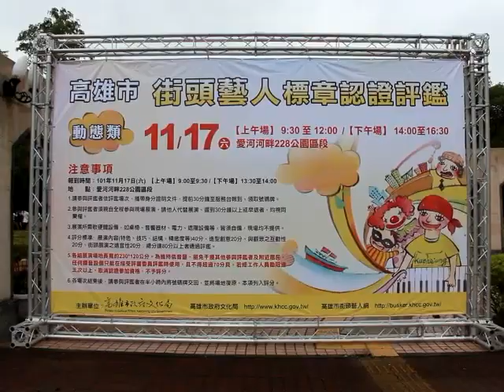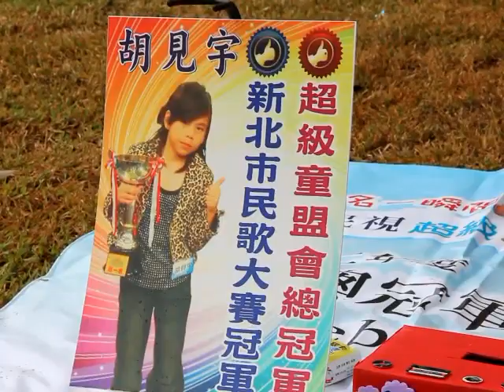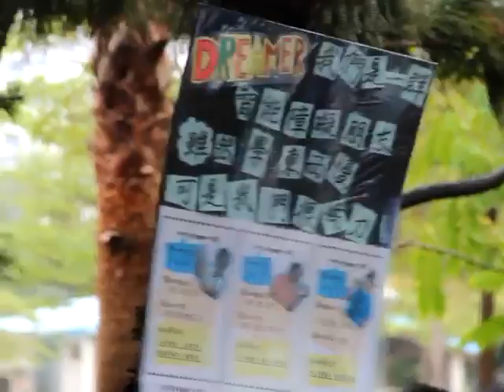2012.11.17-高雄市街頭藝人標章認證評鑑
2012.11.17-高雄市街頭藝人標章認證評鑑
地點：高雄仁愛公園(二二八紀念公園)
(攝影/陳站長)

看過今天的"街頭藝人認證評鑑"的一些感想~
有關"街頭藝人"表演設計、形象塑造、包裝、行銷的想法：
01.明確的主題(避免太過平凡)
02.要有招牌(人形立牌，明確標示頭銜、標題、類型、具代表性的圖片、通訊等、秀出演出項目或曲目等)
03.特別或乾淨簡潔的裝扮、造型
04.多多演出，以累積經驗與演出的勇氣
05.盡情演出、要有自信、具親和力、能與民眾互動更佳
06.可設計走動式表演
07.讓人印象深刻的介紹
08.可擺放相關案例照片、影片
09.可擺放名片，讓別人記得你、更了解你
(名片可含有自己的照片、FB與部落格或網站)
10.經過設計的打賞(不要像要飯的、不要像乞討的)
11.演出片段經過設計
(不一定從頭演到尾、設計更簡短但特別的片段)
12.設計出幾種適合不同族群的內容
13.回應民眾可能提出的要求
(例如合照、錄影、邀請節目演出. 等等)
15.內容要不斷精進
(例如每個月推出新內容)
16.要設法在最短時間內，吸引往來民眾圍觀，然後適當時機開始表演
17.需表達聲音、音樂的表演，一定要有擴音設備
(不然戶外干擾多，會影響欣賞的興致)
18.表演週期的控制
(並不是一次從頭到尾，也不是一直重複，視人潮改變)
19.即使一個觀眾，也要盡情表演(就是適當開場，但久久無法聚集人潮，就先開始一小段"小品")或是設計沒什麼人，可以多多與民眾互動、分享，有眾多觀眾，就正式表演
20.錄下曾經演出片段放到網路
(FB、Youtube、部落格等)